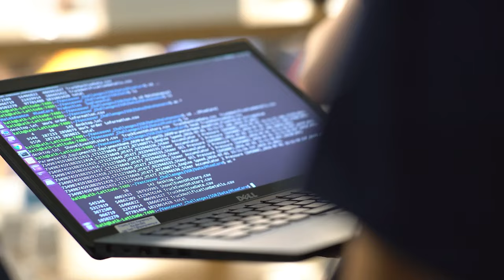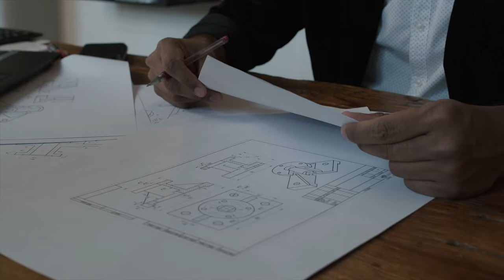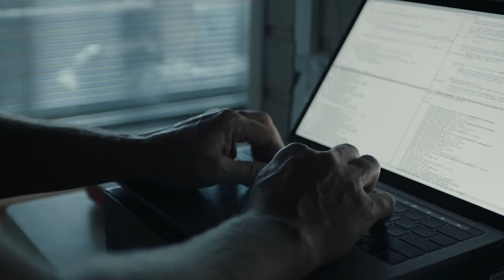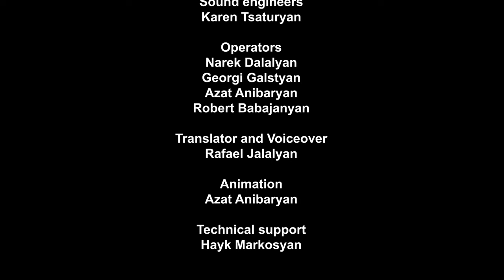Arm Tech Mountains. Vol 1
The biggest movie about Armenian IT industry.
More then 25,000km distance,
More than 50 Armenian IT industry representatives. People with a purpose to change the World.

Producer
Gagik Buynatyan

Creative Director
Armen Sukiasyan

Director
Armen Sukiasyan

Editor
Syuzanna Arghushyan
Hrachya Harutyunyan

Sound Engineer
Karen Tsaturyan

Operators
Hrachya Harutyunyan
Narek Dalalyan
Georgi Galstyan
Azat Anibaryan
Robert Babajanyan

Translator and Voiceover
Raphayel Jalalyan

Animation
Azat Anibaryan

Technical support
Hayk Markosyan